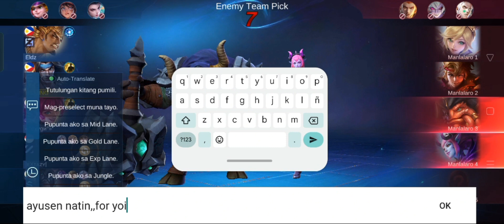W/brother😊Badang&Gatotkaca mobilelegends badang gatotkaca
Dont serious